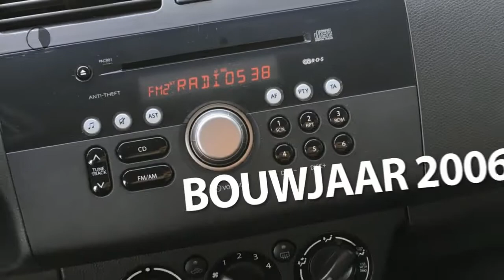Suzuki Swift 1.3 EXCLUSIVE APK tot 23-03-2019!! versnellingsbak niet 100% Fotos toevoegen